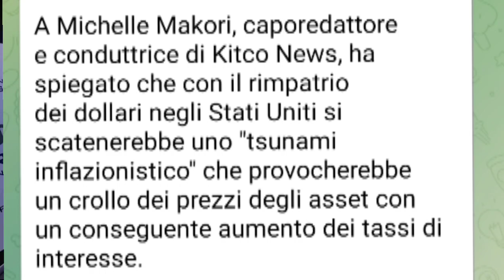Gli Americani Vogliono Distruggere gli Stati Associati nel Brics a questo serve la Guerra in Ucraina